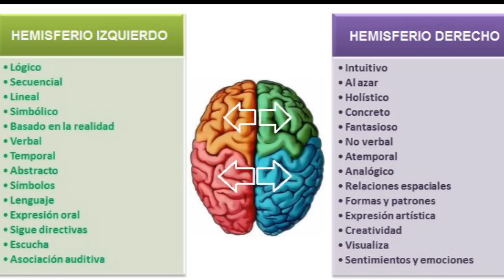Visualiza y crea la vida que deseas - Alex Arroyo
La visualización creativa o consciente es un poder que está a tu disposición para atraer todo lo que deseas a tu experiencia.
ttp:// - Alex Arroyo, autor y conferenciante internacional sobre desarrollo personal y profesional. Ayudo a las personas a crecer y explotar sus dones y talentos.